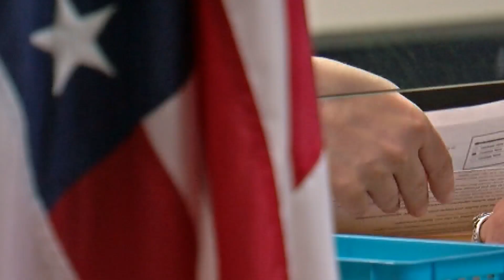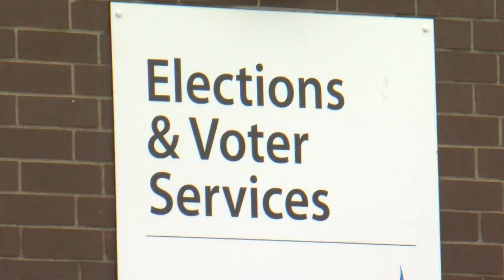Early voting begins in Minnesota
With a month and a half to go before the election, early voting has started in Minnesota.